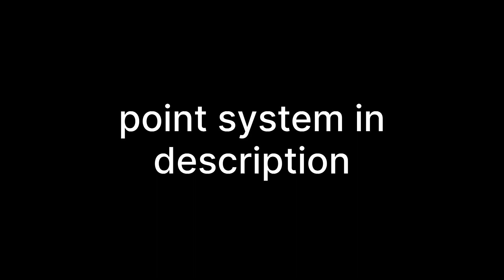DBD Tournament|Match 1|Lovely Deers vs Team Lantern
Killer Points:
Kills=5 pts (Max.20)
Hook=3 pts (Max.36)
Basement Hook=1pt (Max.4)
[At end of the game]
5gens left=20pts
4gens left=15pts
3gens left=10pts
2gens left=5pts
1gen left=3pts
[Total Max Of 80 Points]

Survivor Points:
Gen done=4pts (Max.20)
Exit gate open=5pts (Max. 5)
Unhooking Someone=3pts (Max. 24)
Heal=1pt (Max.11)
1escape=4pts
2escapes=10pts
3escapes=15pts
4escapes=20pts